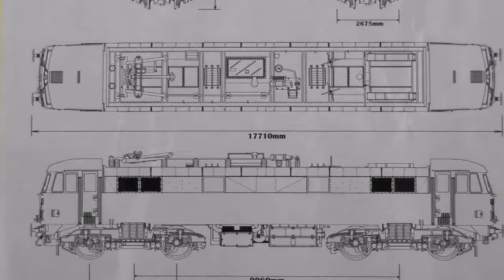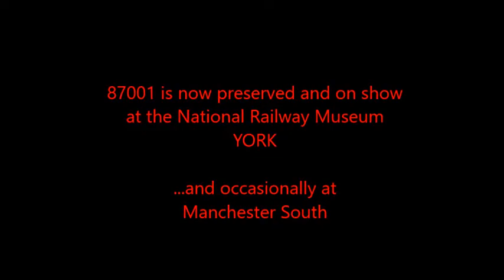She's Electric !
Hornby Class 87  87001  R3739